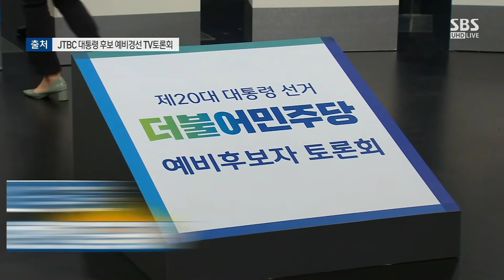이재명 vs 반이재명…스캔들 질문에 "바지 한 번 더 내리나" / SBS / 주영진의 뉴스브리핑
● 스캔들 질문에 이재명 '발끈'

장경태 / 민주당 의원
"이재명 표현 문제 있어…감정적 대응 말아야"

김병민 / 전 국민의힘 비대위원
"국민들은 물어볼 수밖에 없다…병원 검증으로 뭉개기 안 돼"